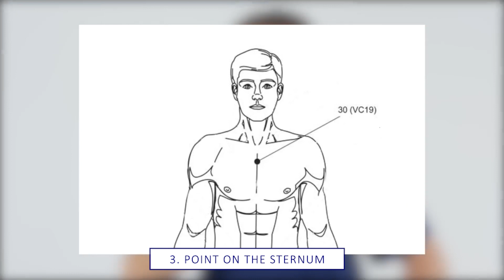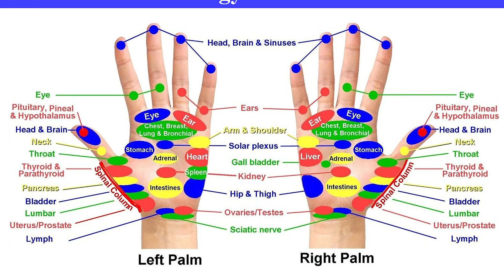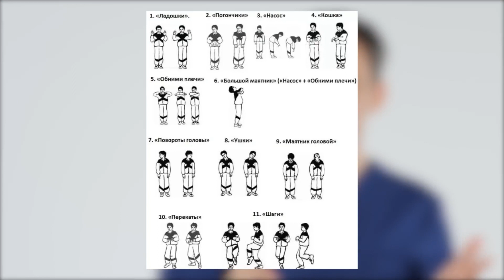Preventing Colds | How Not to Get Coronavirus, Influenza and ARVI?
Hello everyone!
This is Stanislav Chernog.

In this video we will talk about a timely topic for today - coronavirus.
Everybody knows that it is easier to prevent a disease than to fight later with its manifestations and complications.
The best preventive measure against colds is a strong immune system. It acts as a defender of the body, preventing dangerous microorganisms from entering or destroying them.

How to improve immunity on your own? How not to catch coronavirus and not to get the flu? What should be the prevention of viral diseases?

Today I will talk about working with active body points that help improve the immune response to viruses, show proven breathing practices, and talk about the importance of your psycho-emotional state. .